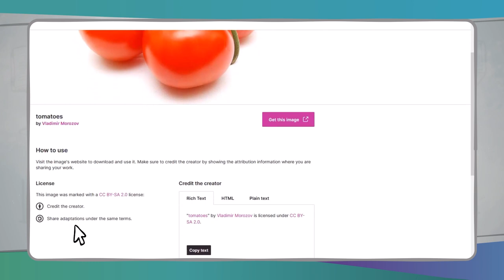Trouver des REL: quelques exemples | iMooX.at